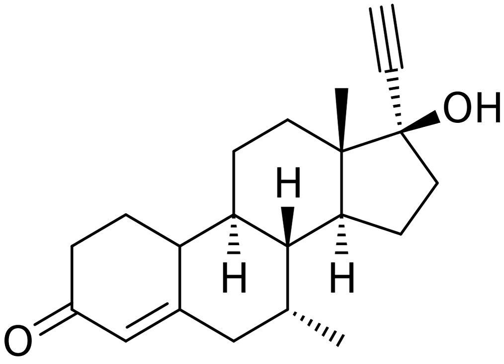Δ4-Tibolone | Wikipedia audio article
This is an audio version of the Wikipedia Article:
Δ4-Tibolone

SUMMARY
Δ4-Tibolone (developmental code name ORG-OM-38), also known as 7α-methylnorethisterone or as 7α-methyl-17α-ethynyl-19-nortestosterone, is a synthetic androgen and progestin which was never marketed. The compound is a major active metabolite of tibolone, which itself is a prodrug of δ4-tibolone along with 3α-hydroxytibolone and 3β-hydroxytibolone (which, in contrast to δ4-tibolone, are estrogens). Tibolone and δ4-tibolone are thought to be responsible for the androgenic and progestogenic activity of tibolone, while 3α-hydroxytibolone and 3β-hydroxytibolone are thought to be responsible for its estrogenic activity.